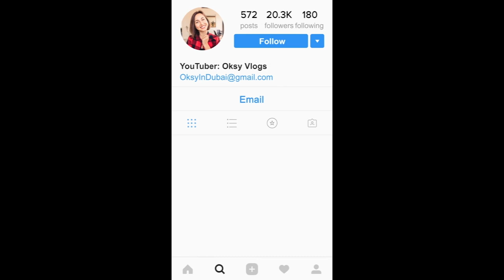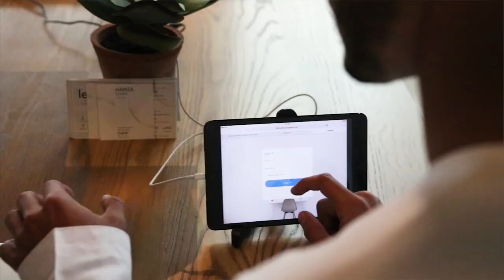How to launch a startup in your 20s. Business in Dubai.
8 tips to get a job in Dubai. Residence visa
Getting around the United Arab Emirates. Public Transport